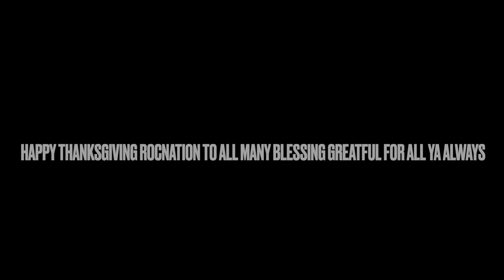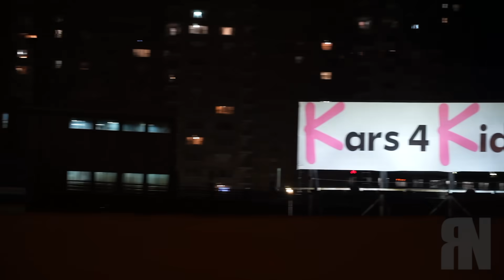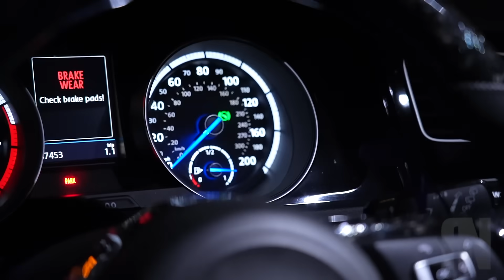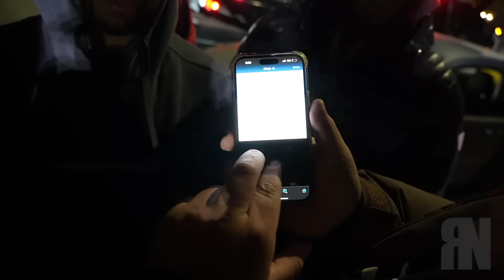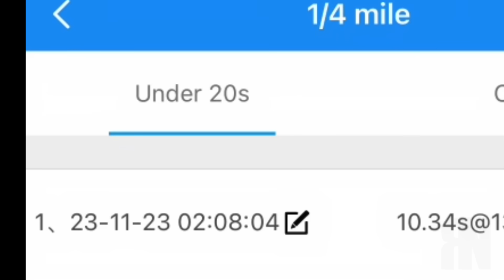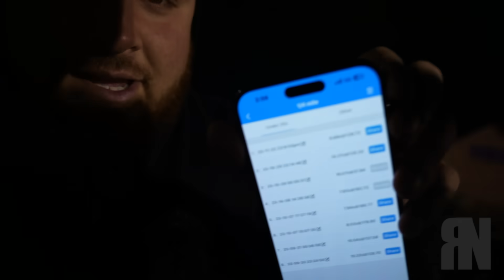SPICY RHD KING SUPERCHARGED TRACK HAWK VS BMW FBO M4 STREET RACE HEATED YOU WONT BELIEVE WHAT HAPPEN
MUST PAY ATTENTION TO WHAT GOES ON TRACK HAWK VS M4 HE FELT LIKE THEY TRIED TO PLAY HIM IT GETS VERY HEATED !

WE OUTSIDE LIMITED EDITION HOODIES ALMOST SOLD OUT!!  2 3xl left  (SHIRTS ALL SOLD OUT)